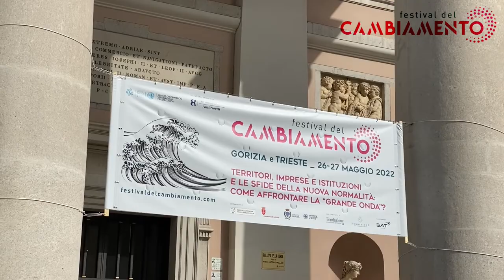Pillole dal Festival del Cambiamento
Lorenzo Tavazzi
Partner e Responsabile Scenari e Intelligence The European House - Ambrosetti